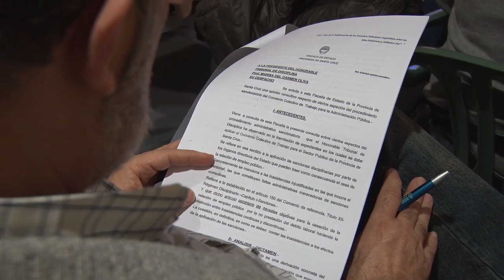Se firmó un acuerdo para capacitar a agentes de Los Antiguos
El Gobierno de Santa Cruz, a través del Honorable Tribunal de Disciplina de Santa Cruz, realizó hoy la firma de convenio con la Municipalidad de Los Antiguos en el marco de un Programa de Formación para empleados de la administración pública provincial y municipal.
La rúbrica fue presidida por la titular del Tribunal, Marisa Oliva y el intendente de Los Antiguos, Guillermo Mercado, estableciéndose que desde mañana jueves 29 comenzará a dictarse el curso en dicha ciudad hasta el sábado 31 de agosto.

Cabe recordar que acciones similares se concretaron en Río Turbio, Puerto Deseado, 28 de Noviembre, Puerto Santa Cruz, Gobernador Gregores y la Comisión de Fomento de Fitz Roy.

La capacitación está destinada a los funcionarios que tienen injerencia en la aplicación de los procedimientos administrativos, como así también a quienes posean a cargo agentes de planta permanente de la Administración Pública provincial y municipal. El objetivo es mejorar los procedimientos sobre las problemáticas detectadas, articulando las áreas de recursos humanos y jurídicas de cada sector dando finalmente mayor celeridad a la regulación de las situaciones planteadas.

En tal sentido Marisa Oliva subrayó que “con estas acciones se garantiza el derecho de defensa, de atención y de asegurar la estabilidad del empleado público con políticas claras y precisas de inclusión, manteniendo y reasegurando la estabilidad laboral cumplimentando el artículo 124° de la Constitución Provincial que establece que ningún empleado de la Administración Pública será declarado cesante ni exonerado, sino es por resolución de éste Tribunal”.